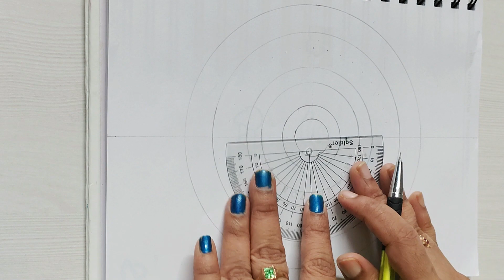How to Draw Mandala Art for Beginners| Easy Mandala Art | Colorful Mandala Art | Art Therapy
Hello Everyone Welcome to my another video
In this video I am going to share How to Draw Mandala Art for Beginners